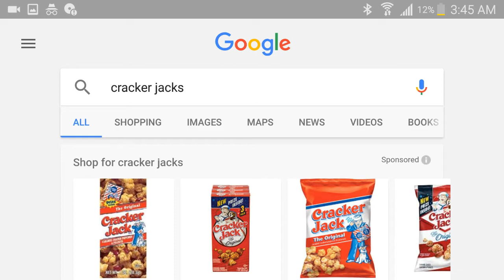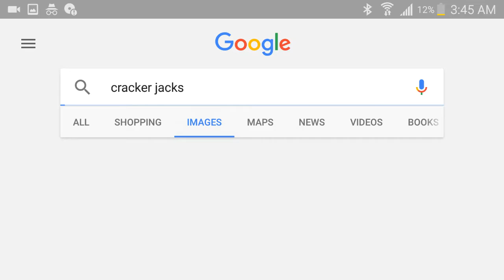Mandela Effect (Cracker Jacks Reference On Bob's Burgers) (Proof/Evidence)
Hey, I wanted to do another quick video showing proof/evidence of Cracker Jacks on Bob's Burgers.  This episode is season 1, episode 13, titled "Toroedo".  Peace & love to you all!